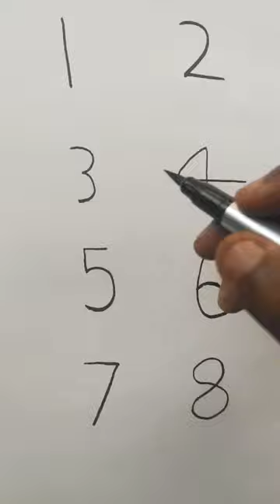easy drawing from numbers 😍